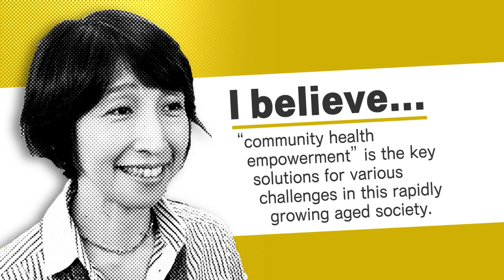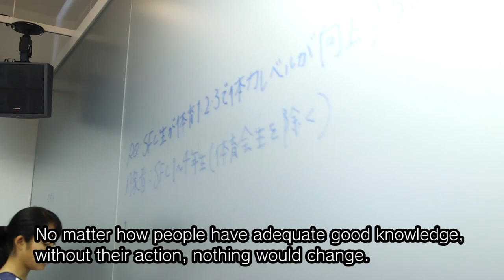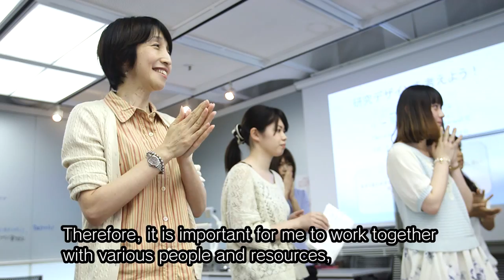S-face VOL.009: Miki Akiyama (秋山美紀)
The VOL.009 video delivers a message from Miki Akiyama, Associate Professor, Faculty of Environment and Information Studies.

VOL.009の映像は、環境情報学部准教授　秋山美紀からのメッセージをお届けします。